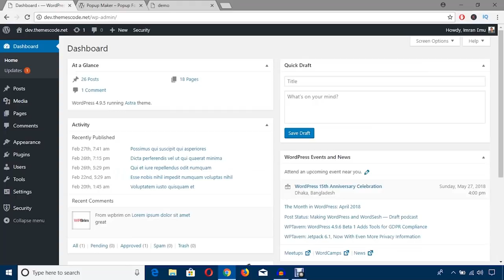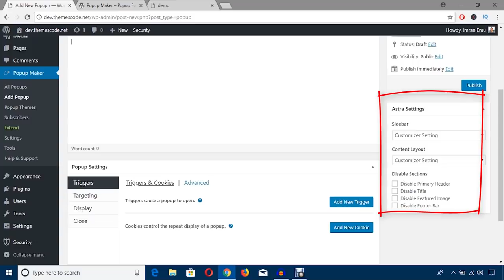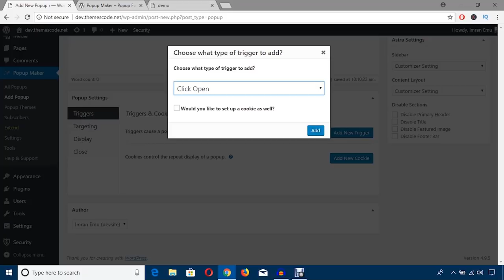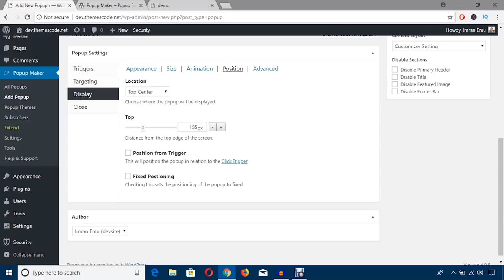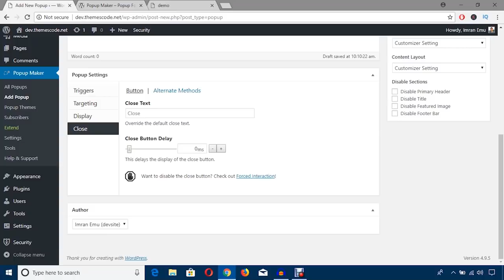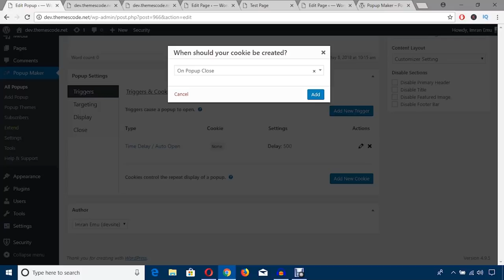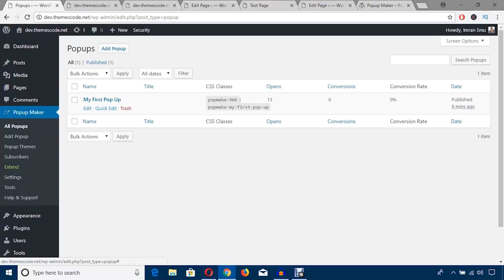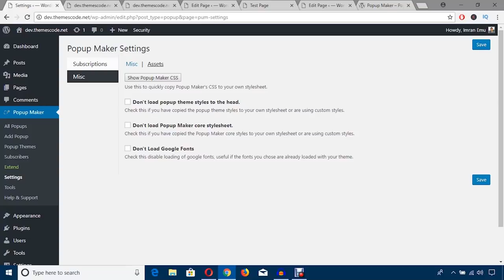WordPress Popup Plugin Free - How to create a POP up on your WordPress Website.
WordPress popup plugin free 2018.
In the WordPress plugin directory, there are a good number of free popup plugins. In this video tutorial, I showed how to create a popup using “ Popup Maker plugin”.Popup maker is the most popular free WordPress Popup maker plugin in the  Plugin Directory. It is easy, flexible and functional. Using this plugin you can create any type of modal or content overlay popup banner.

Free Learning for 2 Months.
❤️ Sign Up and Get Two Months of Free Skillshare Premium Membership

Some Awesome free Plugins , You would love to install ...

Divi Theme | How To Make A One Page Website With WordPress And Divi Theme 2019 "